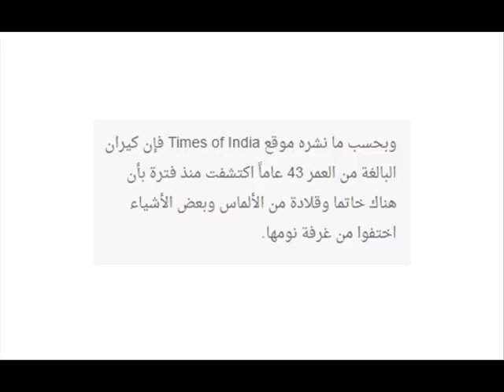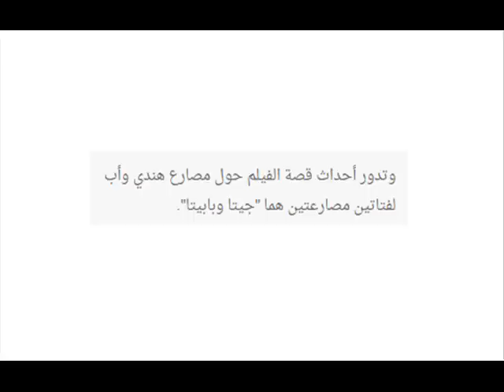اكتشفوا ماذا سرق من منزل النجم عامر خان وزوجته المخرجة الشهيرة كيران راو